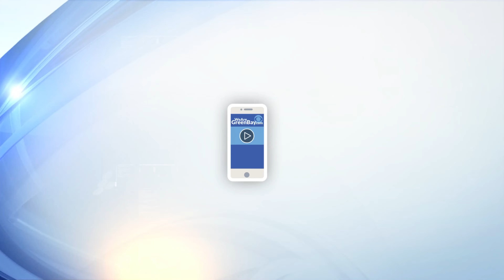Allouez small business owner starts 'Life Afresh'after kidney transplant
Allouez small business owner Kristine Weaver starts 'Life Afresh'after having a kidney transplant. Natasha Ero reports